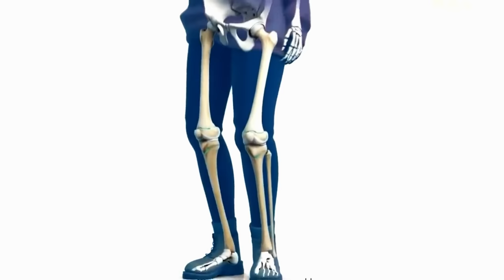7 มนุษย์ร่างยักษ์ที่เคยมีชีวิตบนโลก! (หนักเกือบตัน!)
คนที่มีน้ำหนักตัวมากเกินไป เสี่ยงต่อการเป็นโรคมากมาย เราควรจะกินอาหารแต่พอดีและหมั่นออกกำลังกายสม่ำเสมอ เพื่อสุขภาพที่ดี และสดใสในทุกๆวัน